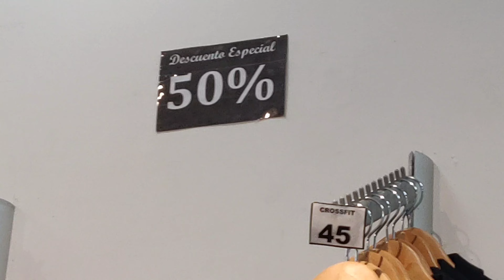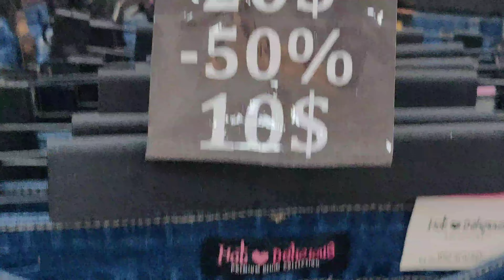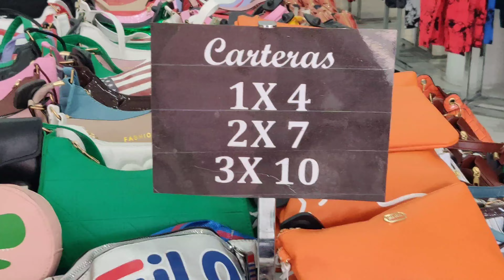Las Ofertas y Precios de Locura que Veras en Puerto La Cruz 🇻🇪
Hola mis amigos , hoy salí a recorrer la calle Sucre de Puerto la Cruz a ver qué me conseguía y me encontré con varias ofertas y por eso les hice el vídeo para que así ustedes pudieran observar las rejas que se consiguen en el centro de Puerto la Cruz , vi muchas ofertas en ropa y calzados para damas caballeros y niños .
Ustedes pueden comparar los precios y dejarme sus comentarios sobre los precios que encontré en las ofertas de estas tiendas .